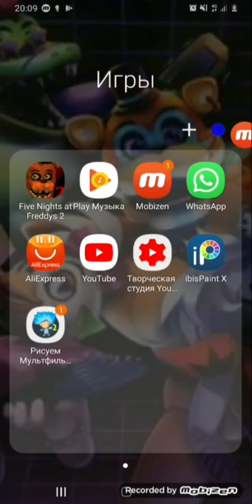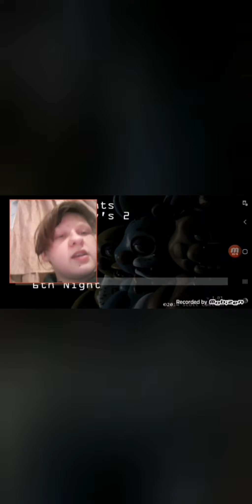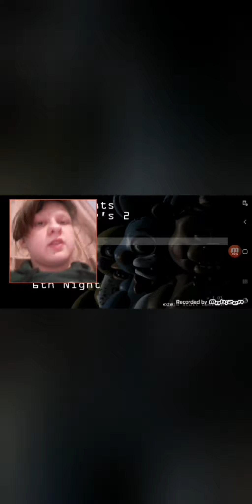ну вот так